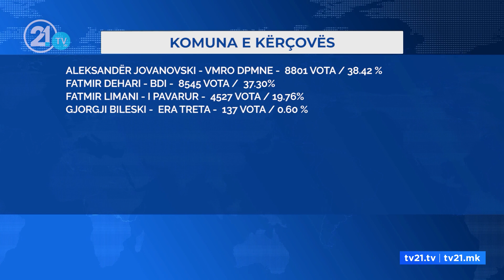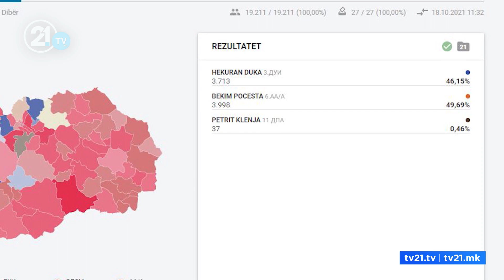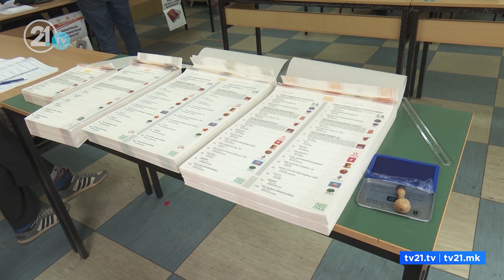Dehari në balotazh me Jovanovskin, Merko prin në Strugë, Pocesta i pari në Dibër